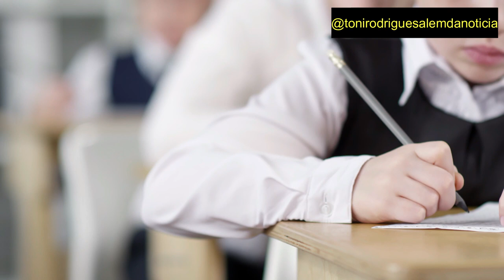Uma breve história do meu tio Durval Higino de Sousa [Capitão de Campos-PI]